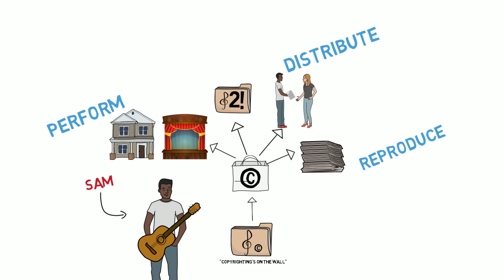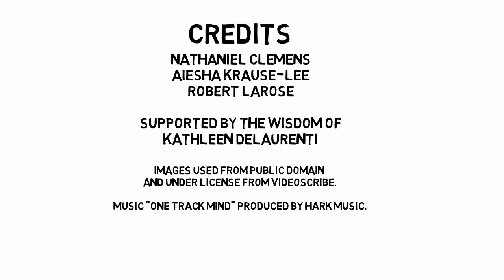Music Copyright Part 1: Music Copyright Overview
This video introduces the basic concepts behind copyright in the United States and a general overview of how that applies to music. For more on musical compositions and sound recordings, see our other videos!

Created with support from the America Library Association Robert L. Oakley Memorial Scholarship

Videos cc-licensed except music, licensed through Videoscribe from Hark Music.